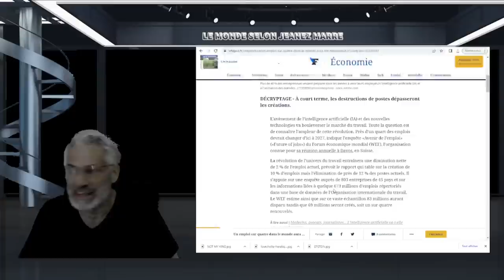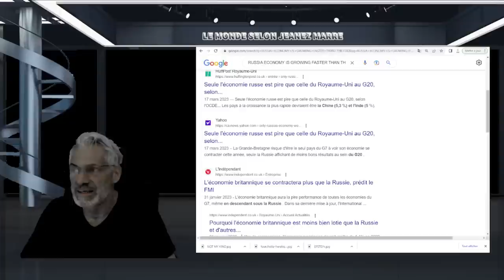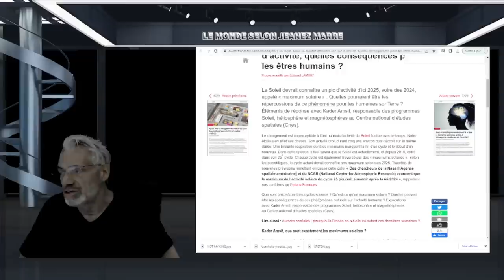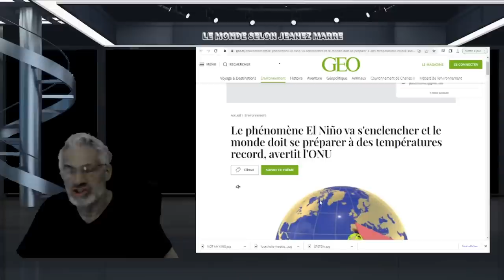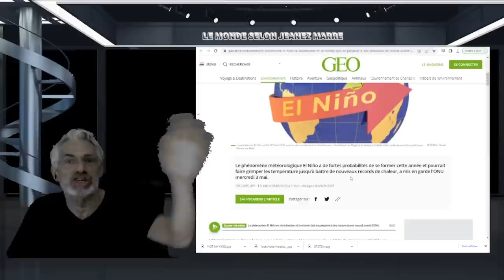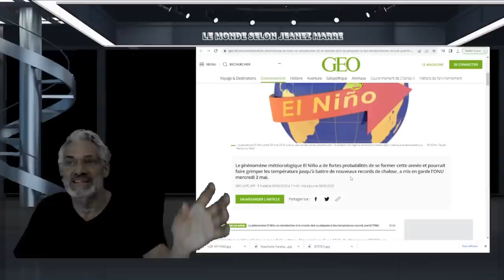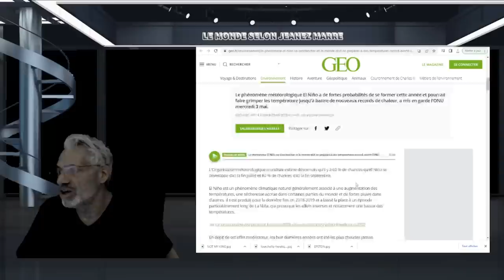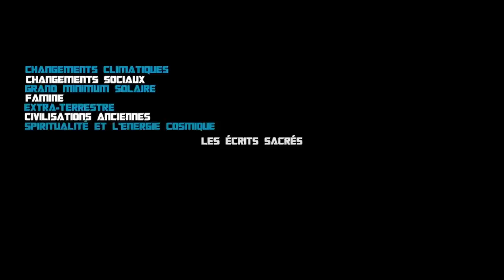ON NOUS AURA PRÉVENU ; ÇA S'EN VIENT, L'ONU NOUS MET EN GUARDE ET LE MONDE N'EST PAS PRÉPARÉ !